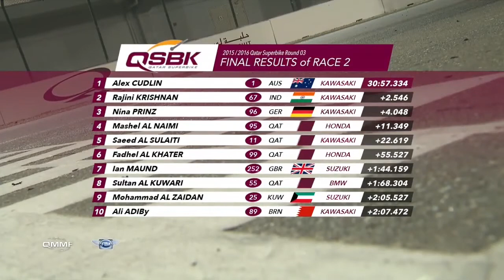Rajini Krishnan Qatar SBK 2015 Round 3 - Individual Highlights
Watch and enjoy the complete individual highlights of Rajini Krishnan riding for QMF at Qatar Superbike Championship where he secured a podium competing with Moto2 and Moto3 riders.